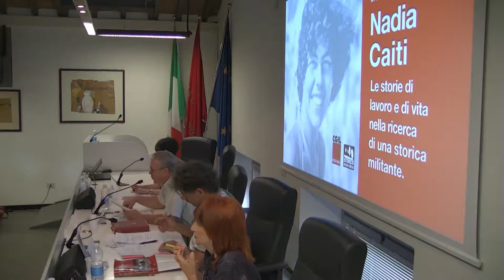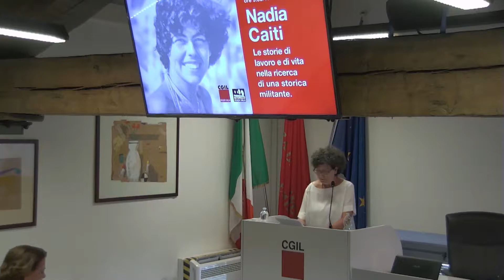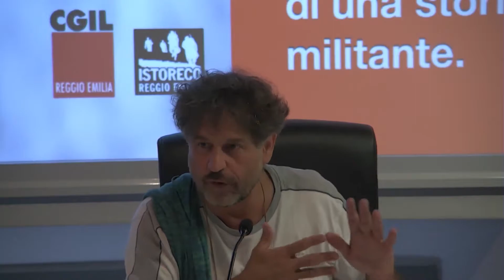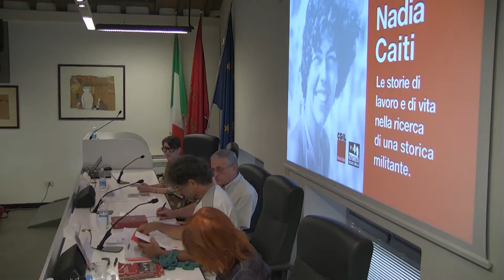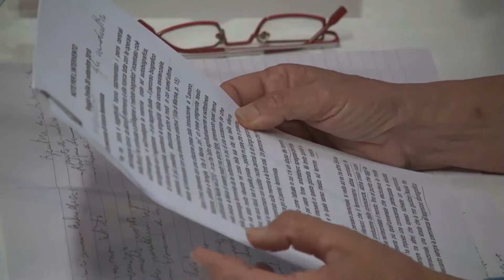Nadia Caiti - Le storie di lavoro e di vita - prima parte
giovedì 20 settembre convegno su “Nadia Caiti – Le storie di lavoro e di vita nella ricerca di una storica militante”

Il convegno ha l’obiettivo di approfondire il lavoro di Nadia Caiti per metterlo a disposizione delle nuove esigenze del mondo del lavoro e delle donne e vedrà il contributo di storici e di protagoniste/i del conflitto sociale e di genere nel nostro territorio.
Nadia Caiti, infatti, è stata insegnante e ricercatrice storica – socia della Società Italiana delle Storiche – che per anni si è occupata di storia orale e del recupero della memoria del movimento operaio, in particolare delle donne.

Il suo è stato un significativo contributo fatto di impegno sociale e “militante”, come amava definirsi.
Nadia, ha collaborato attivamente con la Cgil di Reggio Emilia curando diverse pubblicazioni e ricerche (tra cui “Dagli anni Settanta al Duemila – Donne della Bassa Reggiana, tra sogni e politica di ieri e di oggi”, la biografia di Marisa Iori, ex sindacalista e all’inizio delegata Filtea e poi Flai.
Ha inoltre collaborato con Istoreco con numerosi saggi pubblicati sulla rivista dell’istituto reggiano.

Numerosi poi i suoi lavori sul periodo del fascismo e della resistenza tra cui “La memoria dei rossi”, scritto con Romeo Guarnieri.